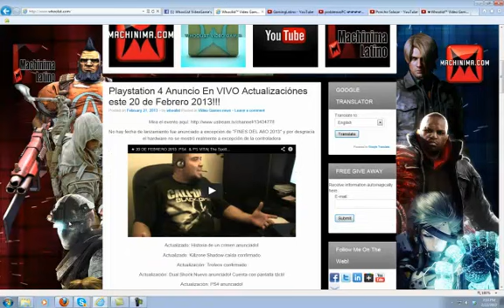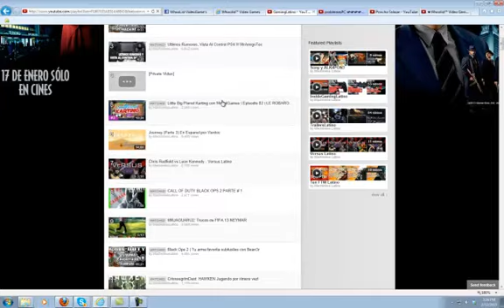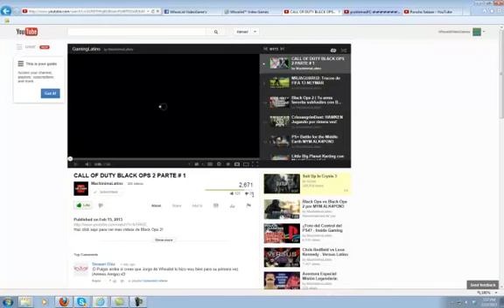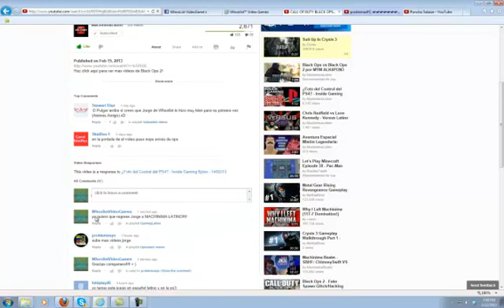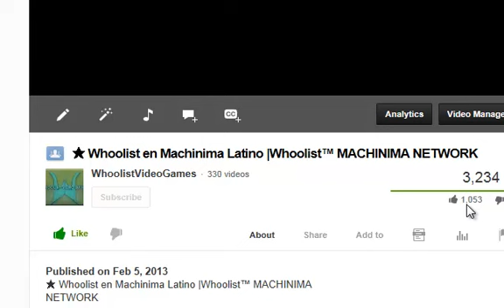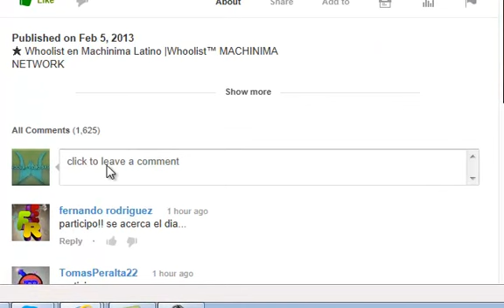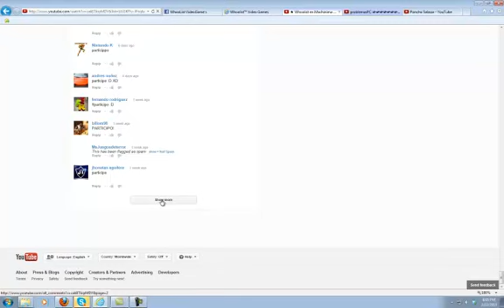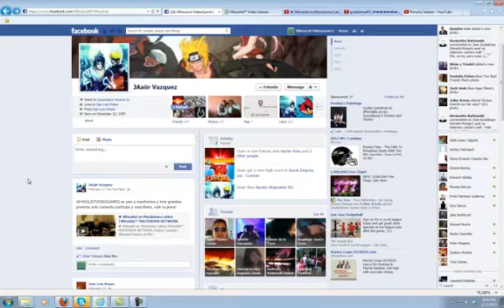Ganadores Del Concurso (Parte 2)|Whoolist™ MACHINIMA LATINO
Editors Youtube: Whoolist

WHOOLIST FEATURED EDITOR:
http://